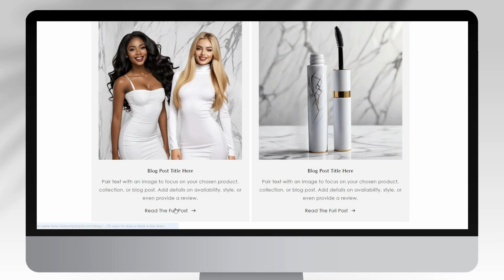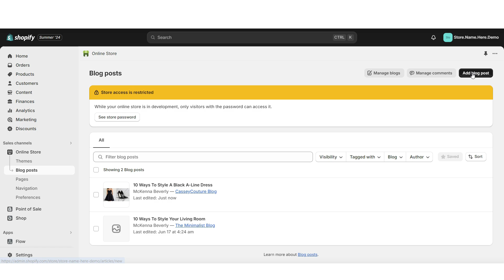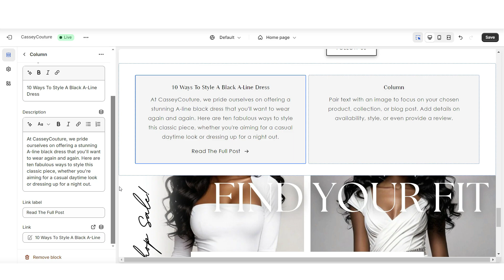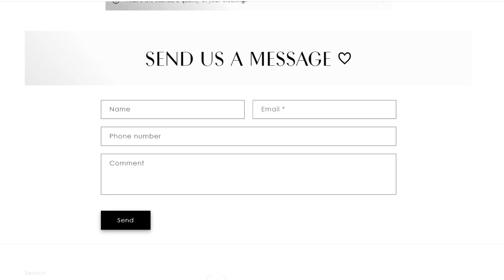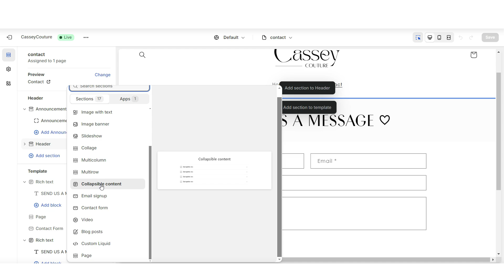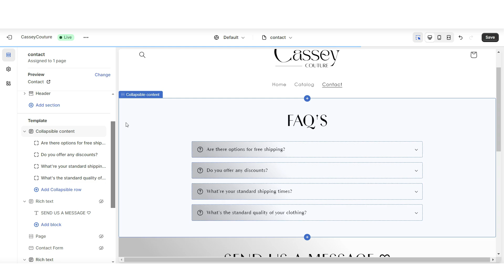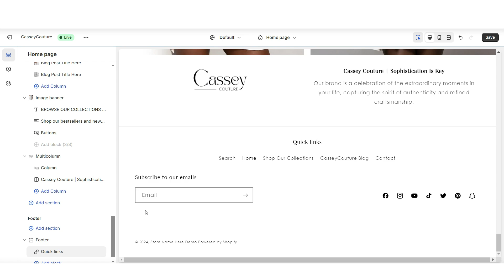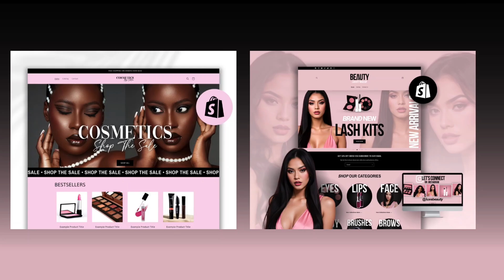TIPS FOR MAKING A Clothing Website In SHOPIFY | Contact Page, Shopify Blog & More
Tips for creating a luxury/professional style Shopify website for your brand. Interested in the websites I'm using in this video? Grab my pre made website templates here:

NEW to Shopify?

👉 Tutorial for how to design your product page:    • Shopify Product Page Tutorial | Step ...
👉 Tutorial for how to design your collections page:    • How To Create Collections On Shopify ...

FAQ’s
• Who are you? Hey friends ❤️ I’m McKenna, a website designer. Helping entrepreneurs brand their businesses to perfection is my ultimate goal✨ wishing you all success!

Timestamps:
00:00 Intro
00:26 Tip 1, Blog Customization
03:40 Tip 2, Customizing Your Contact Page
07:45 Tip 3, Footer Menu Customization